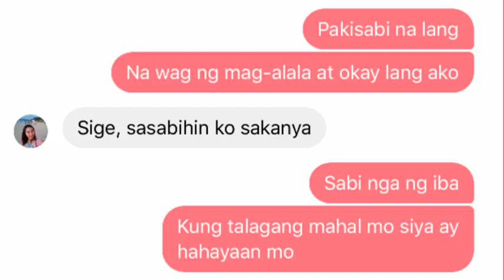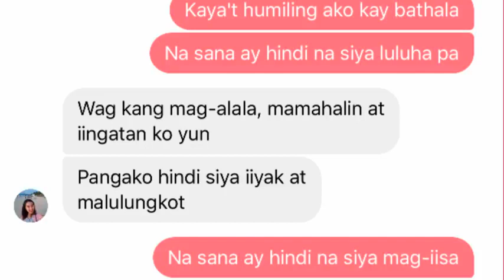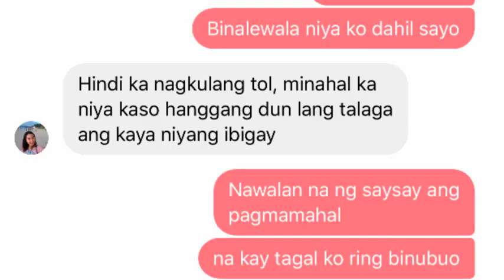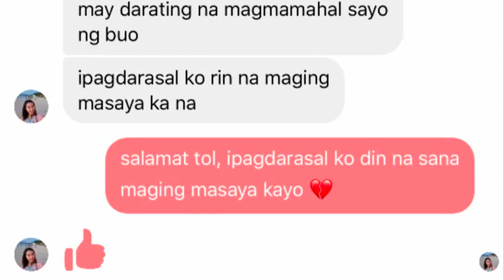ENJOY AND DONT FORGET TO LIKE AND SUBSCRIBE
keep watching and enjoy thankyou :)